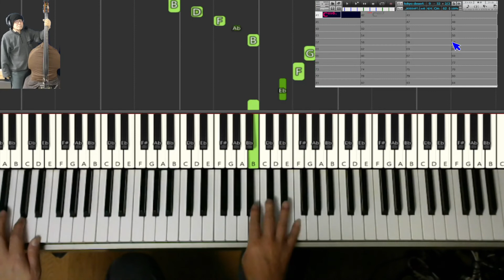【ジャズアレンジ】東京砂漠 (内山田洋とクール・ファイブ)